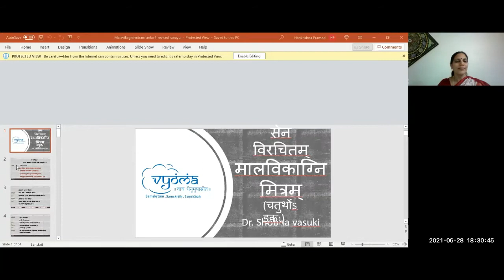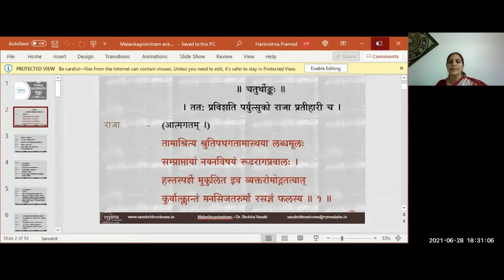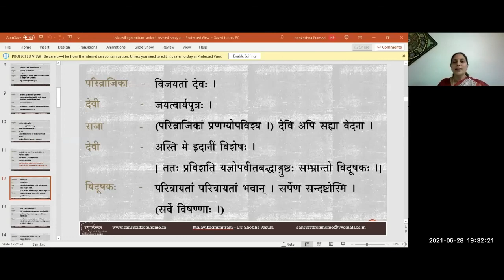24 | Chaturtha Anka - part 1| Malavikagnimitram | Dr. Shobha Vasuki - 28 June 2021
In this video part 01 from Chaturtha Anaka in Malavikagnimitram has been covered.